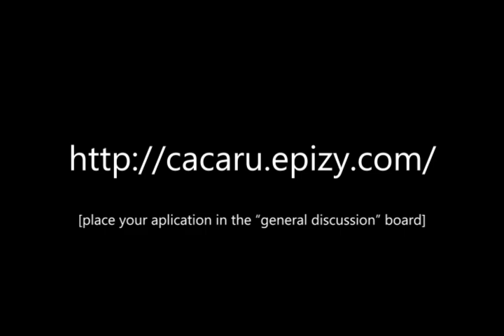Chop suey - Episode 59: 8-17-24... chop suey garage band now taking applicants